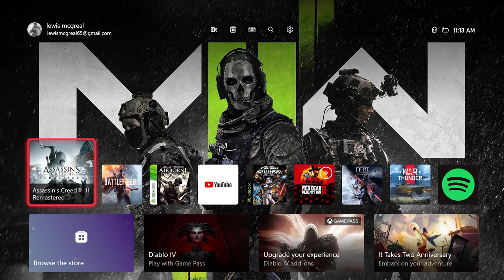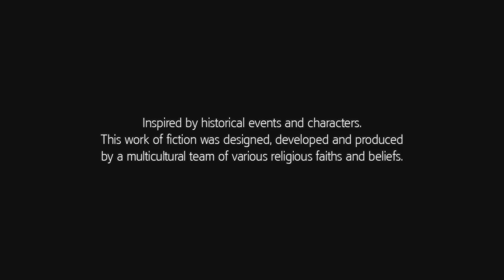Assassins Creed III - Return To Abstergo